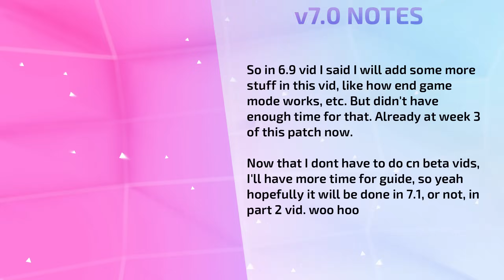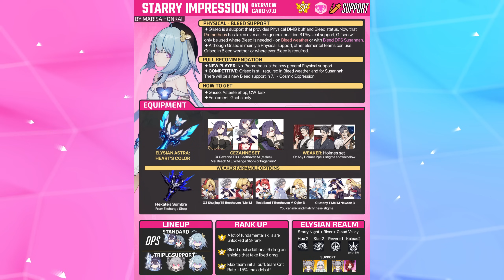Honkai Impact v7.0 BEST VALKYRIES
Honkai Impact v7.0 BEST VALKYRIES / Valks for Newbies / Guide Compilation / Tier List / whatever you wanna call it.
Hoyolab Article version where you can get all the images used in this video

0:00 Intro
1:00 Lightning Team
2:39 Physical Team
4:58 Fire Team
6:47 Ice Team

If you find my videos helpful, consider supporting the channel by disabling adblock, joining the membership, or watch the video again. Every time you watch it, I get some money. Ok, thanks! And include me in your prayers~
Outro: Soft Heavy Hands - Mood2Go4E
Vtuber model by hayuki0x0 texture edit by me